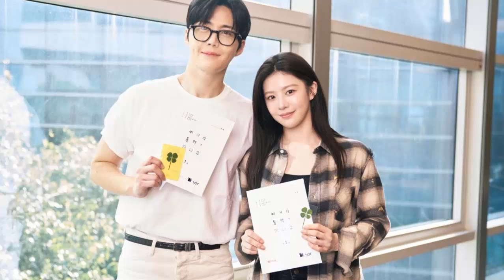KIM SEON HO GO YOON JUNG TERCIDUK JALAN BERDUAAN SAAT SYUTING DI JEPANG, NETIZEN HEBOH!!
Setelah foto pembacaan naskah “Can This Love Be Translated?” dirilis Netflix, Kim Seon Ho dan Go Yoon Jung terciduk sedang syuting di luar negeri. Kali ini, kemunculan mereka dalam satu frame membuat banyak orang heboh.
Produksi "Can This Love Be Translated?" telah dimulai dengan rencana penyelesaian pada tahun 2025. Lokasi syuting internasional termasuk Italia dan Jepang, dan para penggemar terlihat antusias setelah melihat KIm Seon Ho dan Go Yoon Jung sedang melakukan syuting di Jepang.